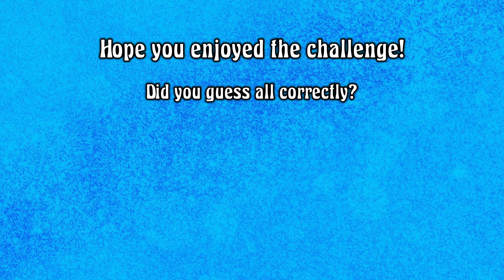Riddle Me This: A 5 Differences Adventure Like Never Before!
Welcome to this "Spot the Difference" challenge!

Today's video contains 5 puzzles. Which are waiting to be discovered by you.

If you want to test your IQ and improve your observation skills, then you have come to the right place. Welcome to FAO 24.
How to play:
You'll be shown two images that look almost identical, but there are five hidden differences. You will be given 90 seconds to find those 5 (five) differences. If you can find all the differences within the given time you will be the winner of today, know your IQ is different from everyone else, You are a Genius.

Challenge yourself, challenge with friends. See who wins first.

Feel free to comments us. It's really helps the Channel.

✅ Contents:
00:00 - Entro
00:20 - Round:1
01:37 - Round:1 Answer
01:44 - Round:2
03:19 - Round:2 Answer
03:26 - Round:3
05:01 - Round:3 Answer
05:08 - Round:4
06:43 - Round:4 Answer
06:50 - Round:5
08:25 - Round:5 Answer
08:32 - Outro

The animations used in FAO 24 videos are exclusively created for our channel. Images that we used in this video are generated by AI Technology. Please be aware that certain images used in the puzzles may be licensed and therefore not available for reuse. Use of content for commercial purposes without the prior written consent of FAO 24 is strictly prohibited.